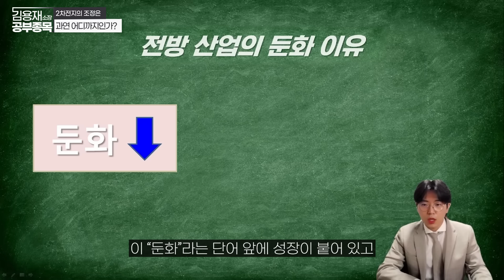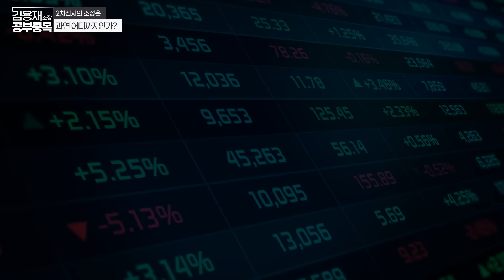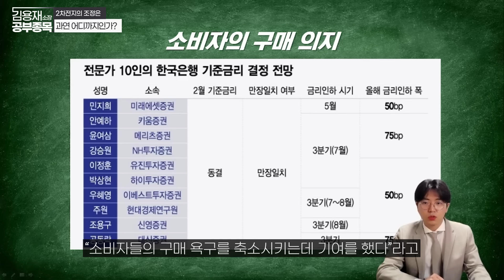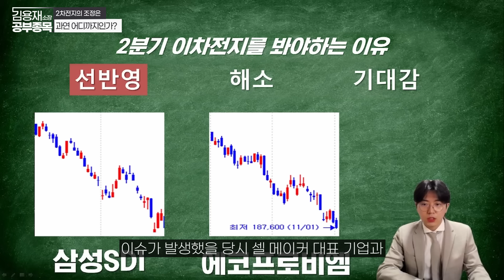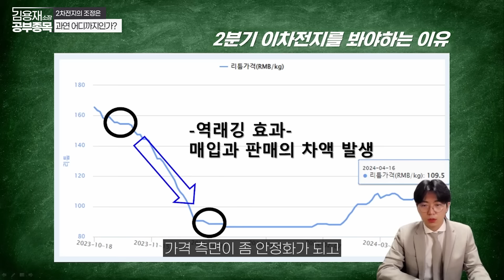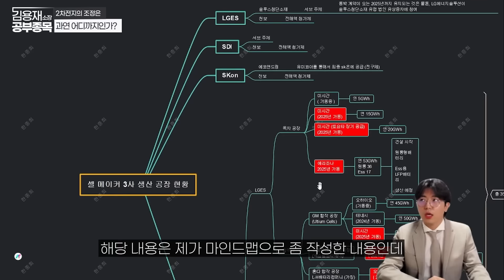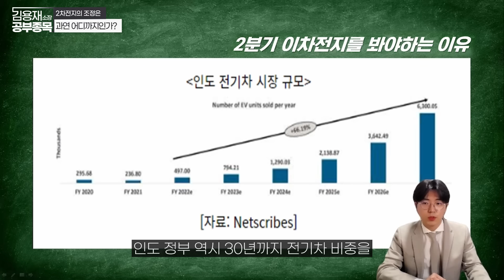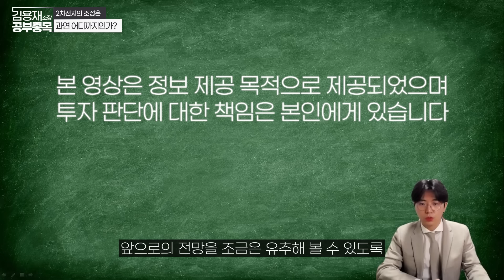2차전지의 조정은 과연 어디까지인가? [김용재소장 공부종목]